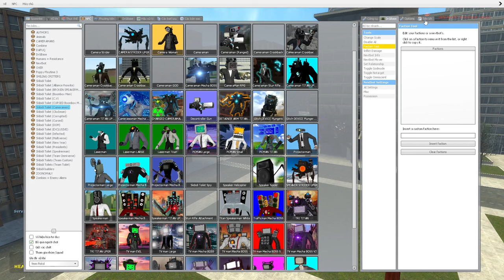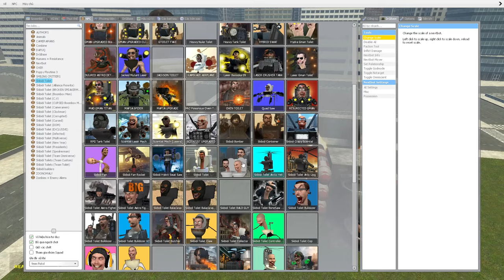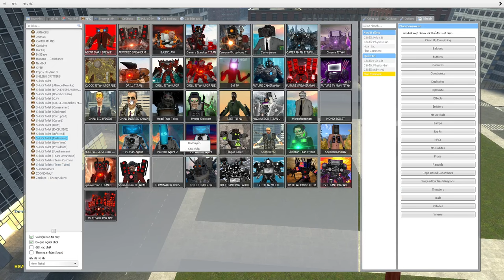skibidi toilet multiverse 276